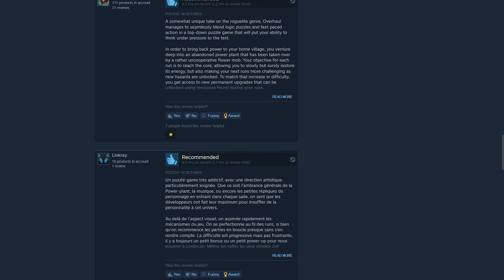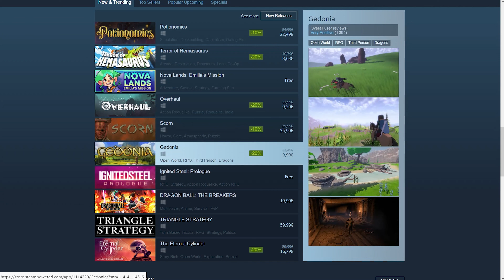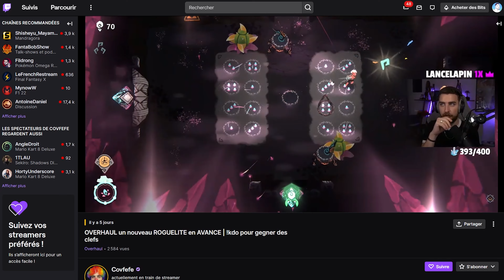My Game Just Launched on Steam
Overhaul is a rogue-lite puzzle game that combines fast-paced action and quick logical thinking. As Ikalee, venture deep into the abandoned Power Plant to bring the power back to your village. A place that has now been taken over by hostile and mysterious life forms.

Bread Panda is a small indie studio from a pack of French pals working on games that are worth your time.

Follow us over there to stay in touch with us!